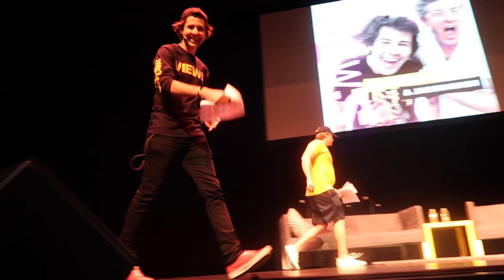Meeting David Dobrik! Views Tour Ft. Lauderdale!! | Courtney Graben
Hello! 💕

this is about views live show, views live show with David Dobrik and Jason, David

I'm going to playlist live orlando!

About Me!
Name: Courtney Lauren Graben
Age: 17
Grade: 11

xoxo, Courtney